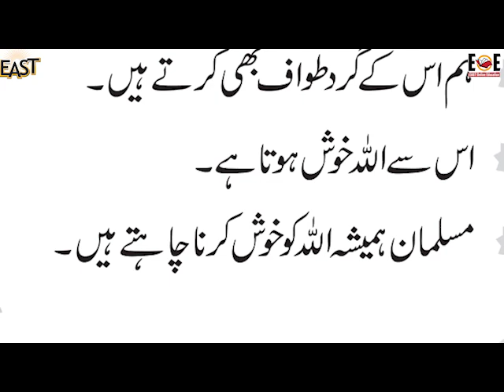ISLAM G1: CH 3 - Day 32 - Class 1 _ mmhs | MOE - MonAmi School